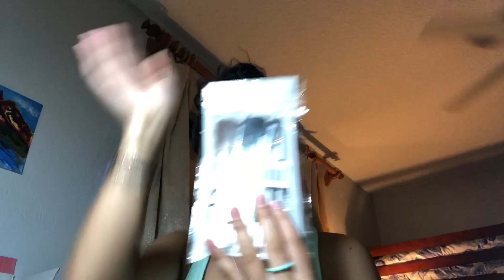Elf Unboxing!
Unboxing elf makeup box, and a suprise for u giys!